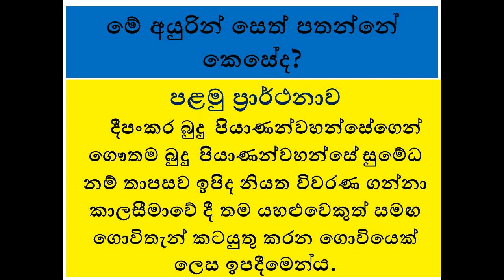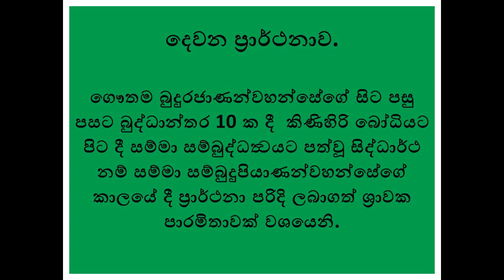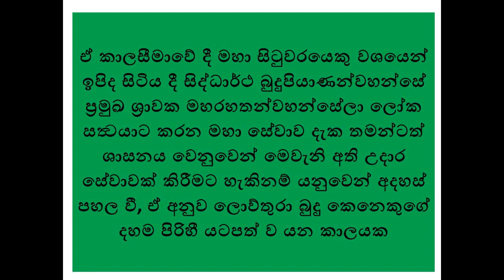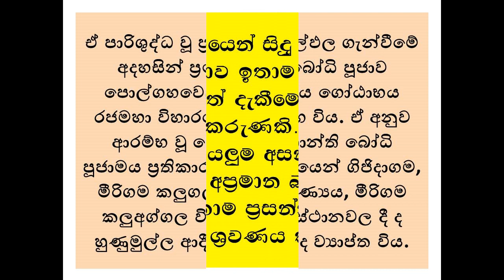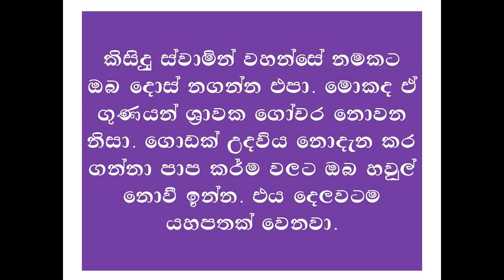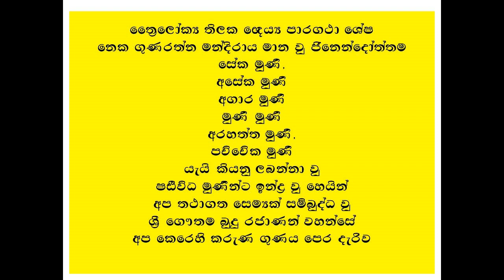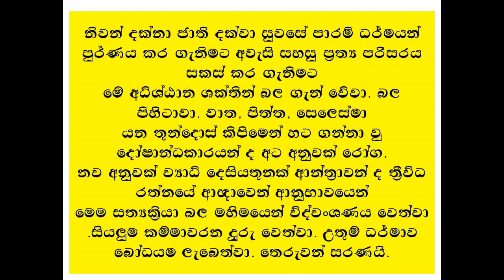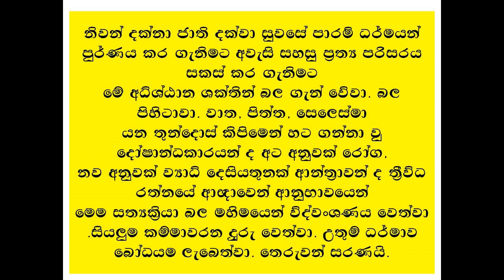Samawath desana/asirwada pooja/seth pooja/ogadeepa vlogs sri lanka.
සියලුම සත්වයන්ට අසිර්වාද පටිභාන සමවත් දේශනාව...සියලුම රෝග භය, අමුනුස්ස භය. අතුරු අන්ත්‍රා සතුරු කරදර ,ග්‍රහ අපල දෝෂ අනවින කොඩිවින දුරු වෙනවා සත්‍යයි.අනන්ත සුවිසි ගුණ කැටි කොට සමාධියෙන් යුක්තව පිරිනිවන් පා වදාල අති ගෞරව සිව්පිළිසිඹියාපත් වහරක අභයරතනාලන්කාර මහා තෙරුන් වහන්සේ විසින් සකළ සත්වයා කෙරෙහි පතළ මහා කරුණා ගුණයෙන් කළා වු මේ දේශණය සියලුම සත්වයෝ අසත්වා...සියලුම දෙනාගේ ගරු ගුණ සිත වැඩේවා..සසර ගමන නිමා කරන්නට මේ සත්‍යය ඔහුන්ට ද වැටහේවා...තෙරුවන් සරණයි...

01 ogadeepa vlogs
02 waharaka thero
03 dharmayayi mamai
04 waharaka himi
05 waharaka hamuduruwo
06 waharaka abayarathanalankara himi
07 waharaka abayarathanalankara thero
08 samawath poojawa
09 samawath desana
10 patibahana pooja
11 patibahana samawath desana
12 patibahana desana waharaka thero
13 asirwada pooja